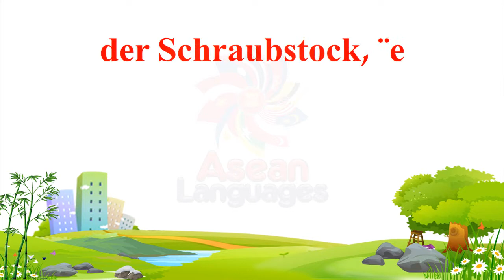ภาษาเยอรมัน คำศัพท์เกี่ยวกับเครื่องมือ #4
(Thai to German)